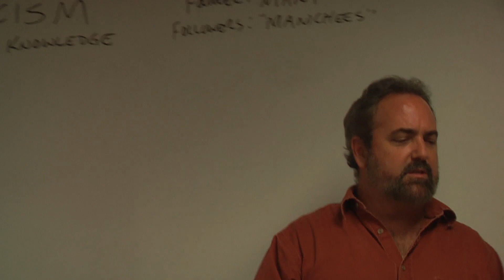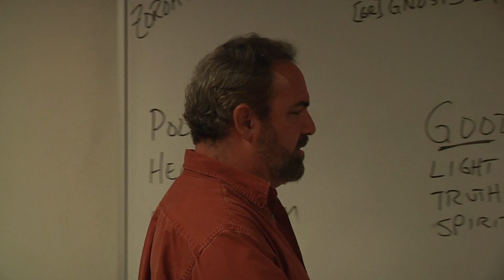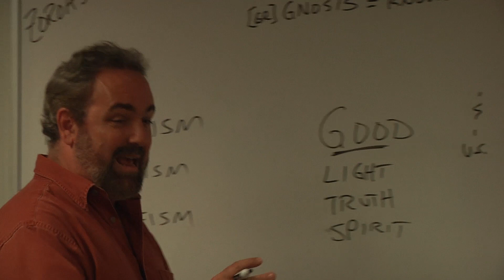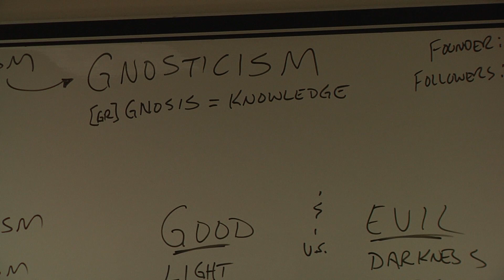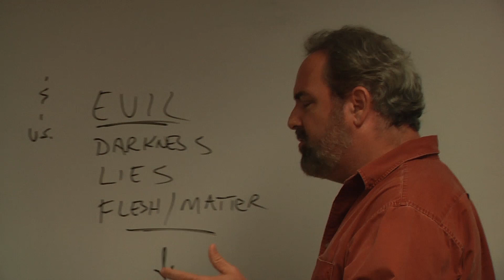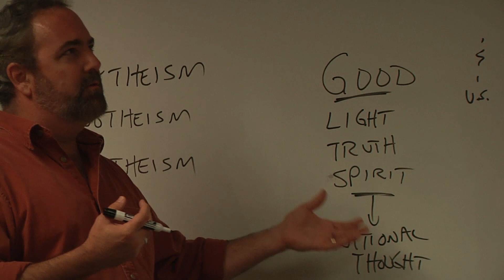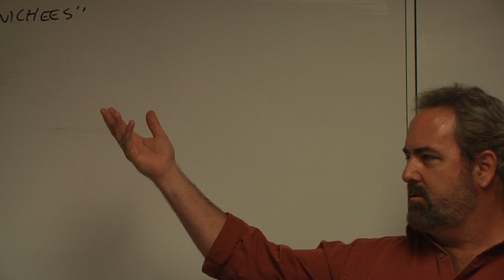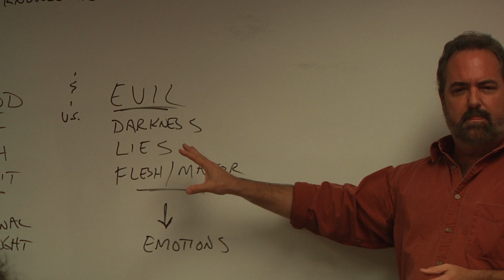Christian Heresy II: Gnosticism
Gnostic Christianity in the late Roman Empire